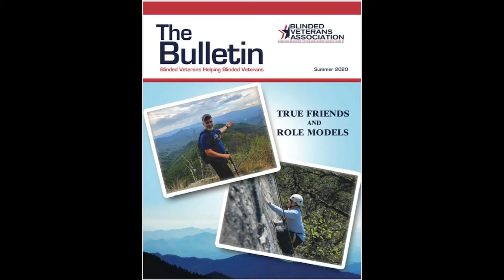8 Auxiliary's View